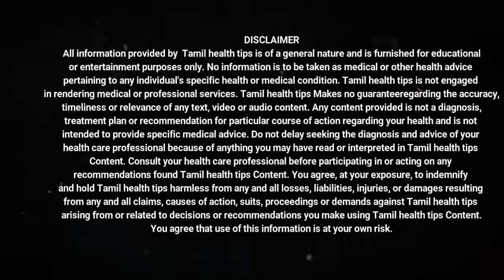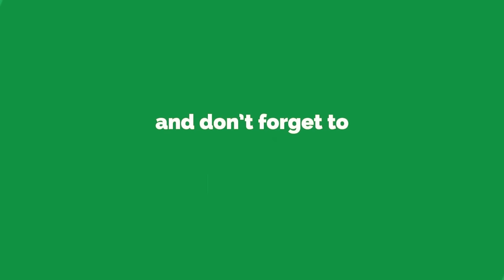2-3 நிமிடத்தில் உடல் சூடு தணிய I Udal soodu kuraiya tips in tamil I Udal soodu thaniya in tamil,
2-3 நிமிடத்தில் உடல் சூடு தணிய  I Udal soodu kuraiya tips in tamil I Udal soodu thaniya in tamil,

நன்றி...